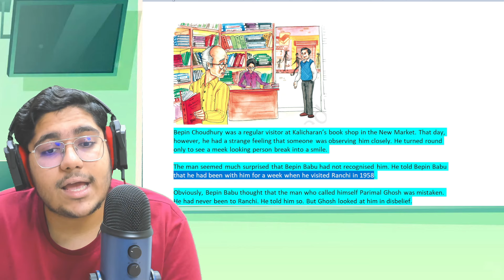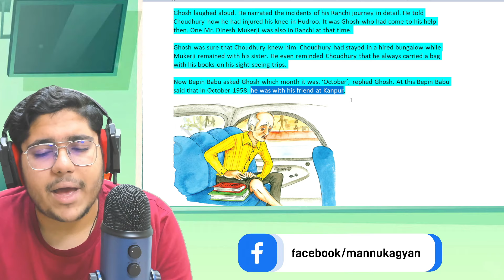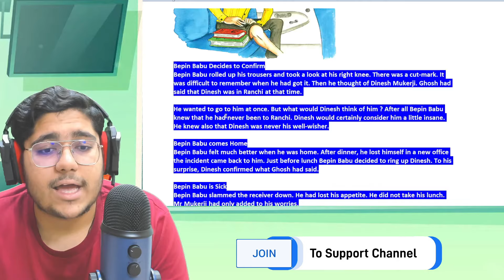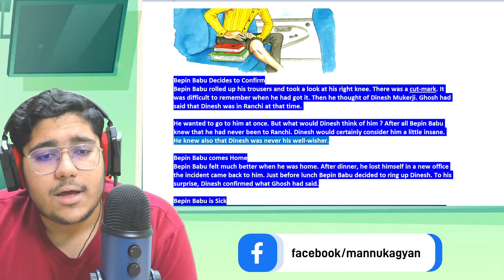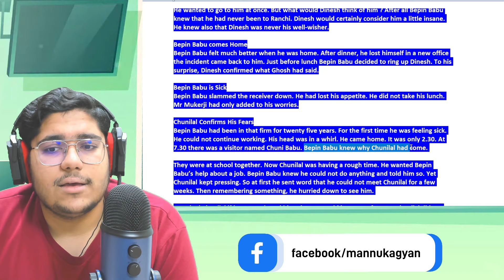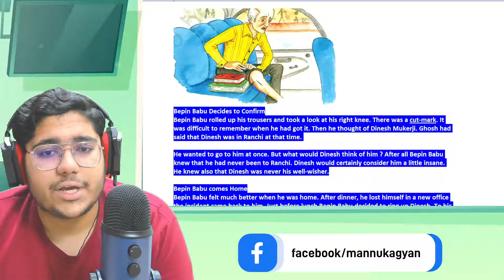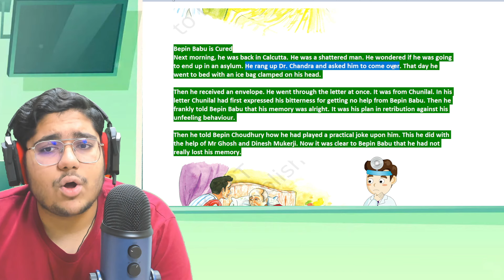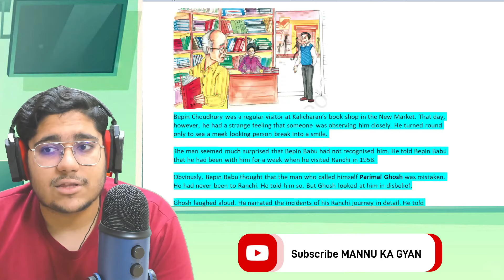Bepin Choudhury’s Lapse of Memory | Class 8 English | Class 8 English Chapter 4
✔️  Class 8 English Chapter 4 | Bepin Choudhury’s Lapse of Memory Explanation (Part1) | Class 8 English
✔️  Bepin choudhury's lapse of memory | Class 8 English | Chapter 4 | Hindi Explained
✔️  Class 8 English Honeydew chapter 4 Bepin Choudhary's lapse of Memory easy explanation hindi/english
✔️ Bepin Choudhury’s Lapse of Memory in hindi
✔️ class 8 english chapter 4